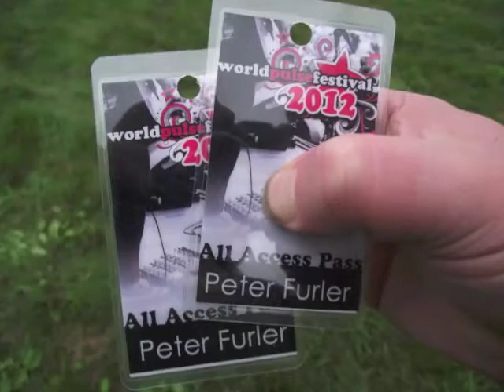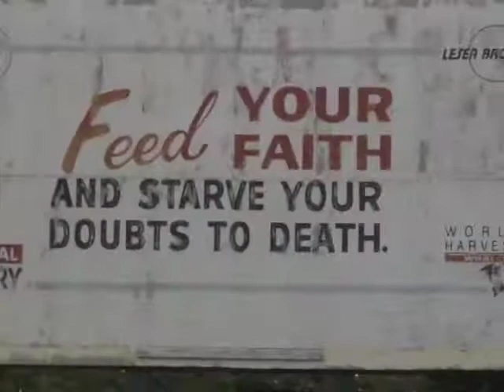Our Photos from Pulse Fest 2012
We had a blast at Pulse Fest and Got to meet Peter Furler and Phil Joel. Great music, great food, and great fun had by all. We fought the La and the La won. (LaLaLaLaLa...LaLaLaLa. )